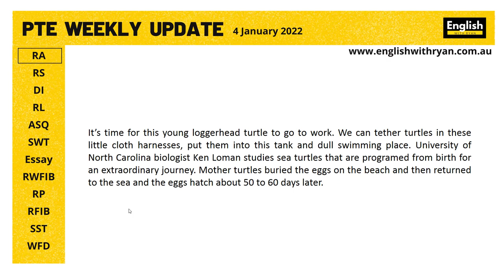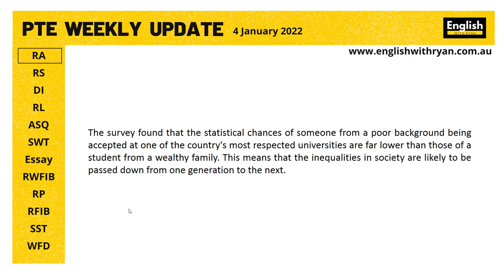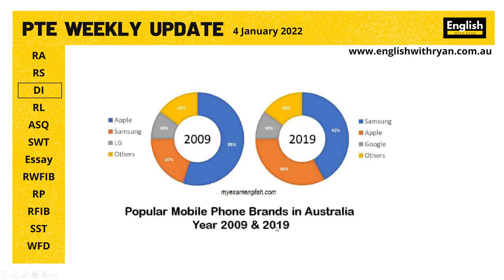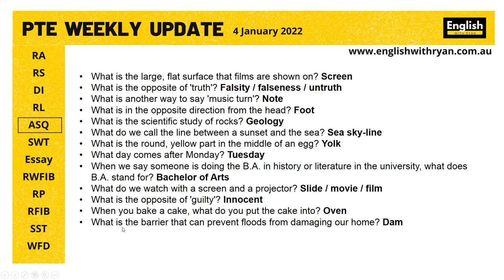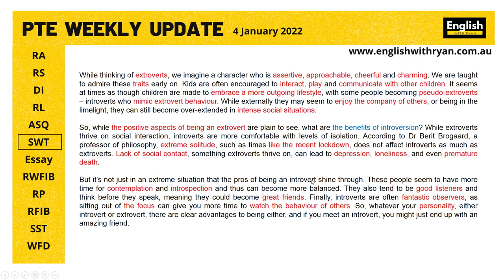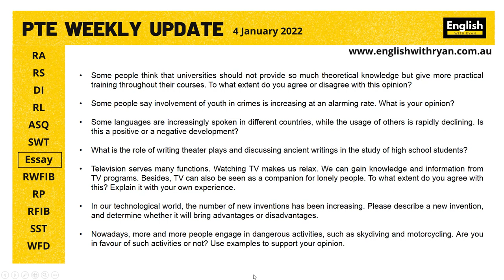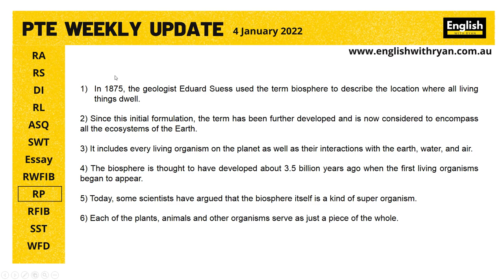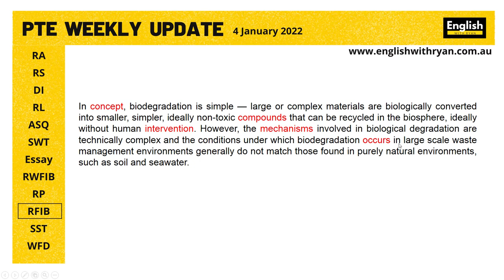PTE Weekly Update - 4 January 2022 Update - English with Ryan- PTE predictions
Learn the recent PTE questions that the students have reported

In this video, I have complied the most frequent PTE questions that have recently appeared in the exams in Australian test centers and elsewhere in the world. I acknowledge that I don't own the materials in this video. I have used several sources to compile the materials in this video.

You can find the most recent Read Aloud, Repeat Sentence, Describe Image, Retell Lecture, Answer Short Question, Summarize Written Text, Write Essay, Reading & Writing Fill in the Blanks, Re-order Paragraph, Reading Fill in the Blanks, Summarize Spoken Text and Write from Dictation questions in this video.

Ryan has been teaching PTE students for about 5 years now with plus 1000 successful students passing their tests with shiny +65, +79 and even 90 scores. @EnglishwithRyan